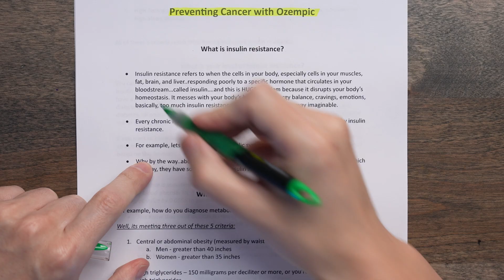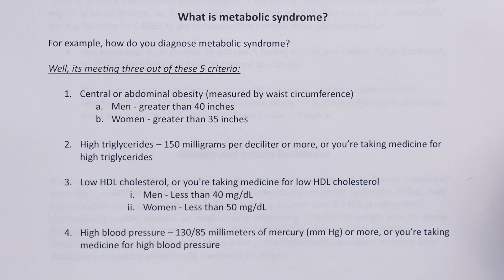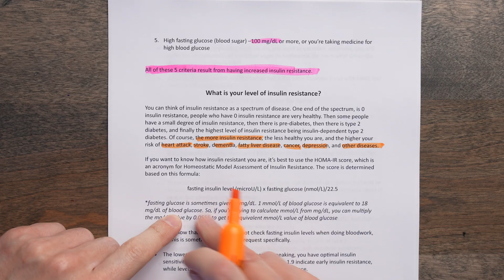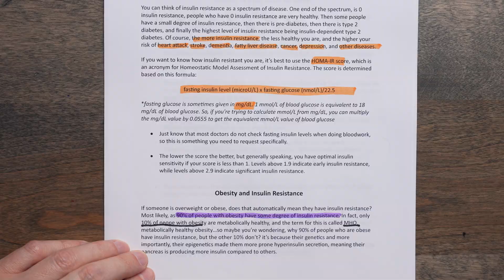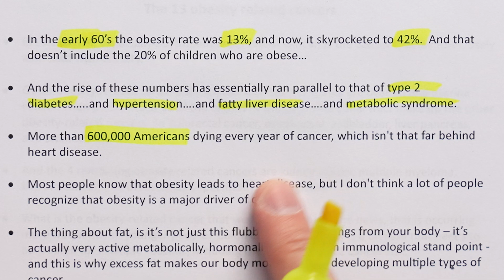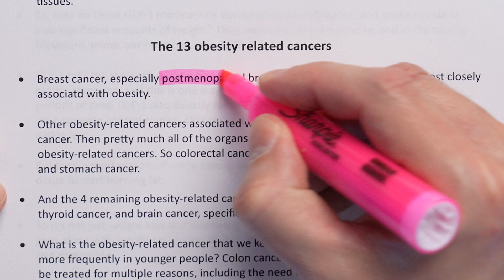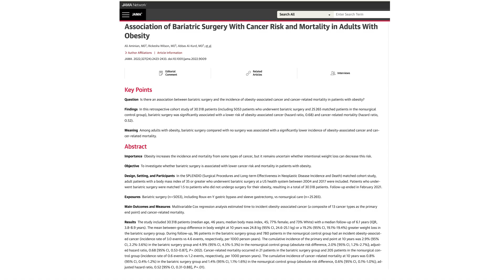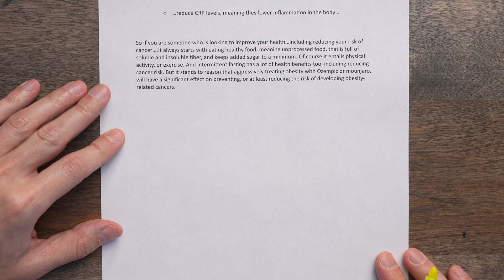Preventing Cancer with Ozempic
Learn how to prevent cancer with Ozempic by understanding insulin resistance and metabolic syndrome. Insulin resistance occurs when cells in your body, especially in your muscles, fat, brain, and liver, do not respond well to insulin, causing disruption to your body's homeostasis. This can lead to chronic non-communicable diseases, including metabolic syndrome, which is diagnosed when you meet three out of five criteria, all of which result from increased insulin resistance. By knowing your level of insulin resistance using the HOMA-IR score, you can better understand your risk of heart attack, stroke, dementia, fatty liver disease, cancer, depression, and other diseases. Discover the link between obesity and insulin resistance, and how MHO (metabolically healthy obesity) can still increase your cancer risk. Learn how excess body weight, low vegetable and fiber intake, excess refined carbohydrates and sugar, and lack of exercise can also increase your cancer risk, and why obesity is now the second most common preventable cause of cancer. Watch this video and discover how you can prevent cancer by taking control of your insulin resistance and metabolic syndrome with Ozempic.

0:58 - 2:24 What is insulin resistance?
2:26 - 3:50 What is metabolic syndrome?
3:52 - 5:36 What is your level of insulin resistance?
5:39 - 6:45 Obesity and Insulin Resistance
6:50 - 8:40 Obesity as a risk factor for cancer
8:44 - 9:35 How Obesity increases cancer risk
9:37 - 11:00 The 13 obesity related cancers
11:14 - Preventing Cancer with Ozempic (semaglutide)